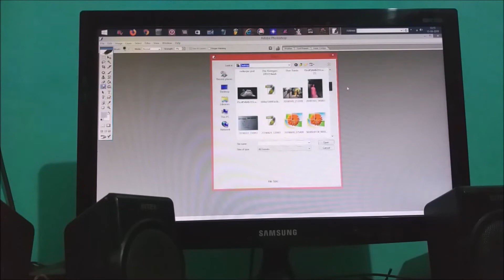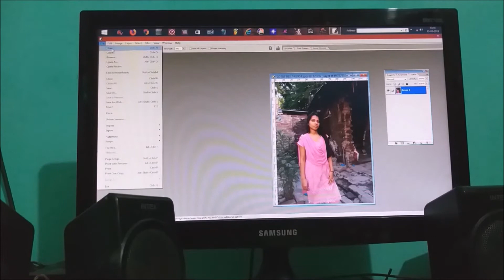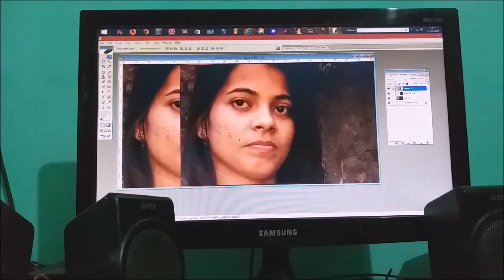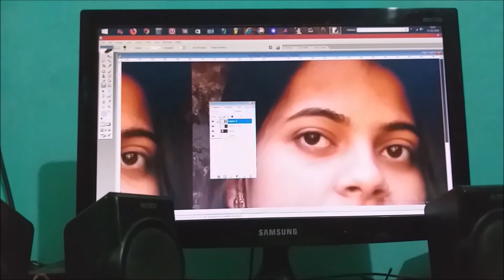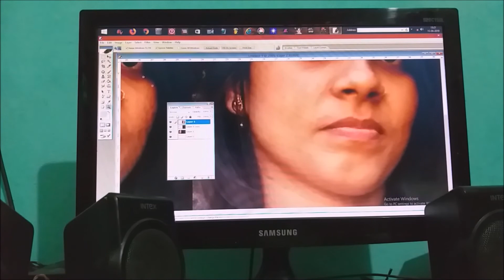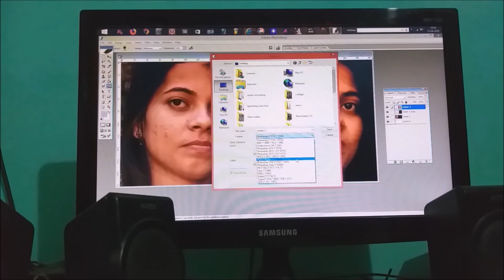फोटोसौप से चेहरे का दाग कैसे हटाए ? Easy technique in Photoshop /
How to remove face spot with photoshop. Very nice video and good technic. Ask questions about related photoshop.

◇  Watch lot of beautiful art tutorials videos.

Hope you enjoyed this 👇👇👇👇

How to draw real Eye with HB pencil

How to make beautiful Rose with acrylic colour.

How to make beautiful sunrise painting

How to make beautiful waterfall with colour

Thankyou